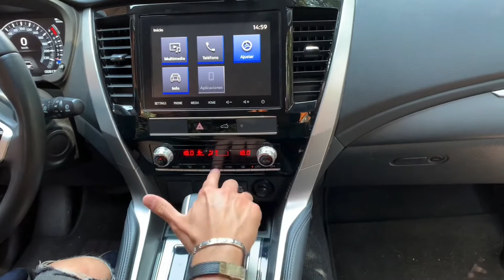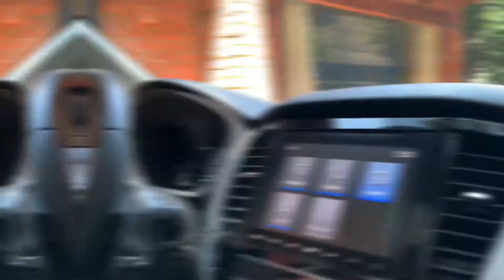MITSUBISHI MONTERO SPORT 2021. La SUV grande para viajar sin contratiempos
Conoce esta opción perfecta para conducir en ciudad, campo, playa y cualquier terreno.